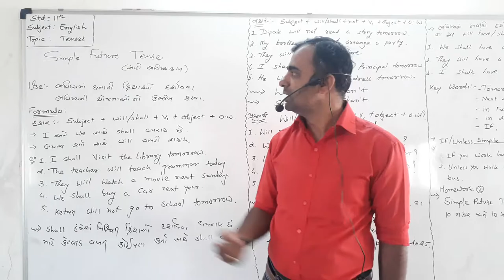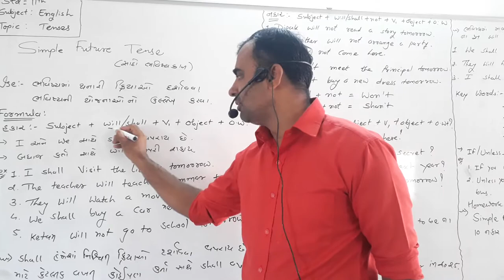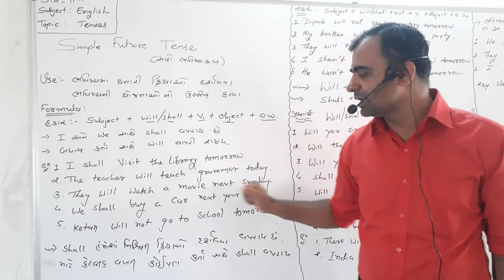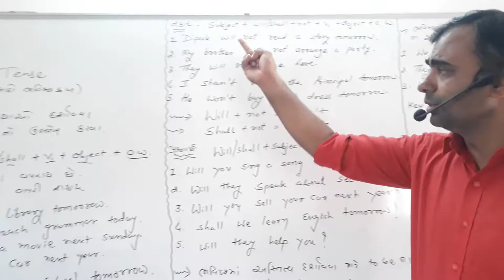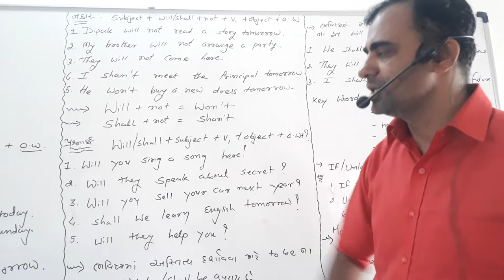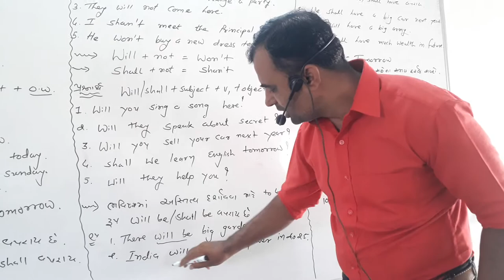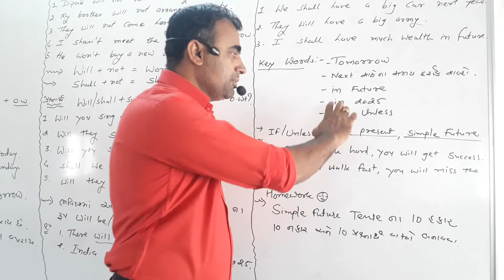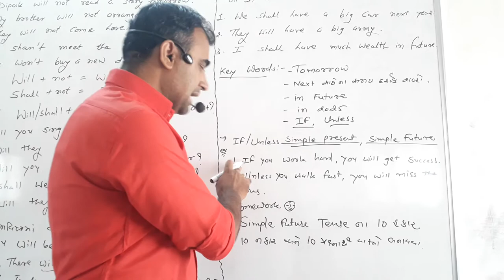Simple Future Tense